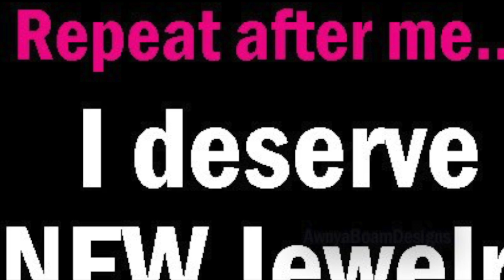First draft idea for Wanda